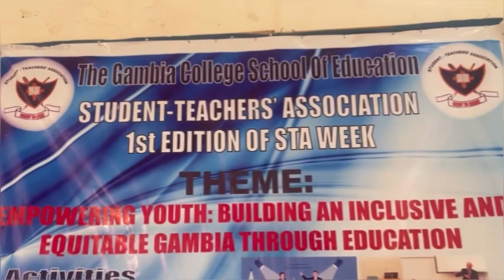Interesting Panel discussion by persons with disabilities at the Gambia College STA WEEK Part 1